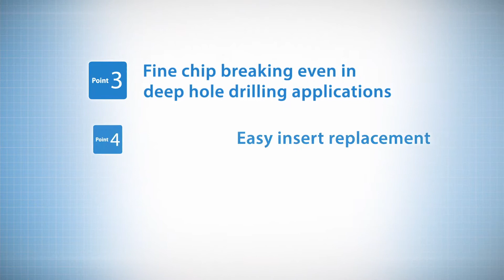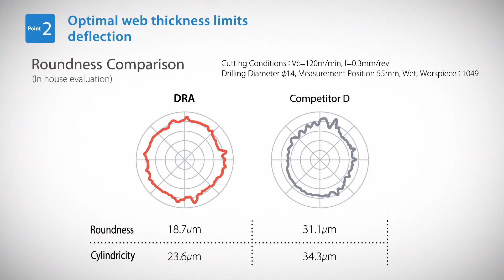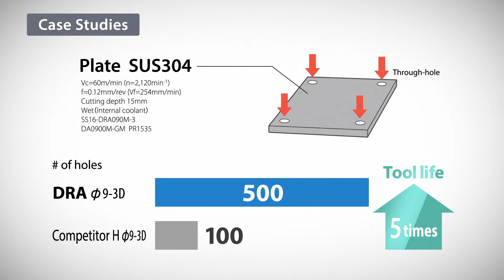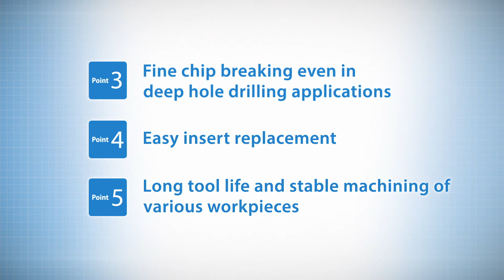DRA Magic Drill